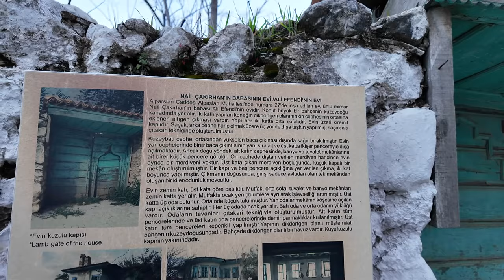METRUK TARİHİ EVE GİTTİM - ALİ EFENDİ EVİ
NAİL ÇAKIRHAN'IN BABASININ EVİ - ALİ EFENDİ EVİ

Herkese merahaba yine benden çok istenilen yerlerden bir tanesi olan Muğla'nın Ula ilçesindeki Önemli şahsiyetlerden birisi olan ödüllü Mimar Nail ÇAKIRHAN'ın doğduğu ev olan babasının evi Ali Efendi Evine gittim. Şuan metruk halde olan tarihi yapıyı sizlere göstermek için çekim yaptım.  Geleneksel Türk Evleri Mimarisinden iki katlı sofalı ev olan Ali Efendi Evini umarım beğenirsiniz.

Nail Çakırhan (14 Temmuz 1910, Ula - 10 Ekim 2008, Muğla), Türk gazeteci, şair, uluslararası ödüllü mimar ve restoratördür.

Nail Vahdeti Çakırhan, ikinci ismi Vahdeti'den esinlenerek şiirlerinde kendini Nail V. imzası ile tanıttı.[1] Geleneksel mimariyi günümüze taşıyarak inşa ettiği yapılarla güneybatı Anadolu geneline ve özellikle de Akyaka mimarisine damgasını vurmuş ve 1983 yılında Ağa Han Uluslararası Mimarlık Ödülü'nün sahibi olmuştur. Mimarlık eğitimi görmediği halde bu ödülü alan ilk kişidir. Türkiye'nin ilk kadın arkeologlarından Halet Çambel'in eşidir.